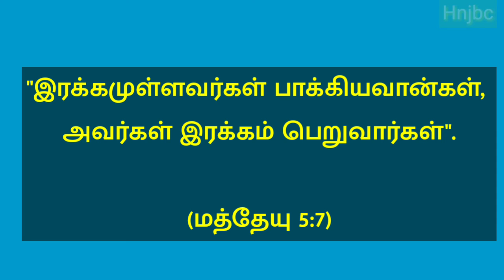Today bible verse [04-10-2020] இன்றைய வசனம் | Today bible verse in tamil